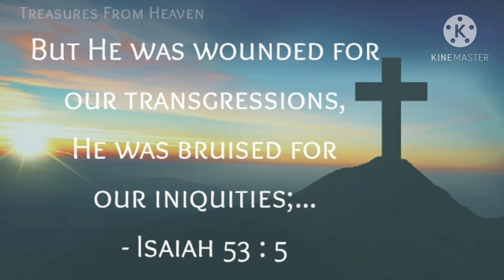God's verse today | Bible verse today | Today Bible verse in tamil | daily verse